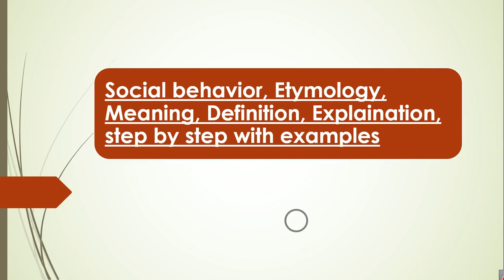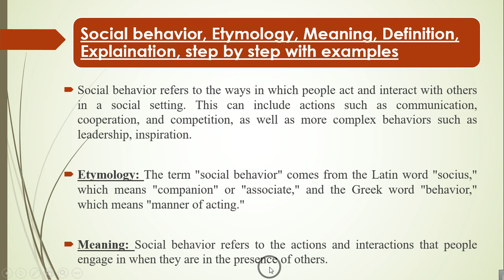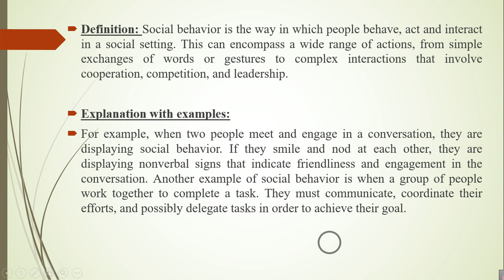Social Behavior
Social behavior refers to the interactions and relationships between individuals within a social group. This can include behaviors such as communication, cooperation, aggression, and dominance, and can be observed across a wide range of animal species, including humans. Social behavior plays an important role in the survival and reproduction of animals, as it allows individuals to share resources, defend against predators, and mate successfully. It is also influenced by factors such as genetics, environment, and past experiences. The study of social behavior is an important area of research in fields such as psychology, neuroscience, and ecology, and can provide insights into the mechanisms and functions of social behavior across different species.